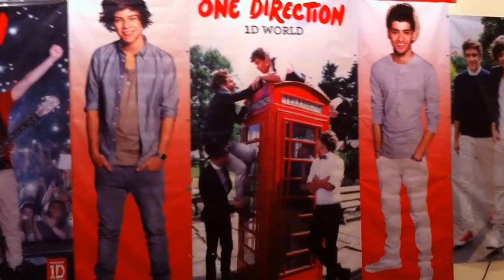Finding One Direction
Our friend Allison told us about a "1D Pop Up Store" in Portland and we had no idea what that was, but decided to go find it!